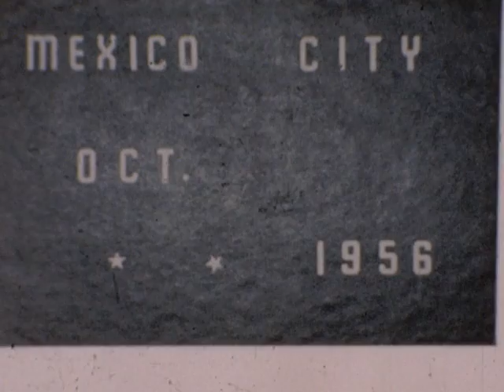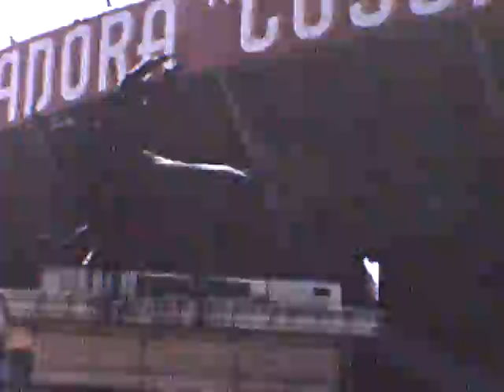Grandma & Grandpa's Trip to Mexico City